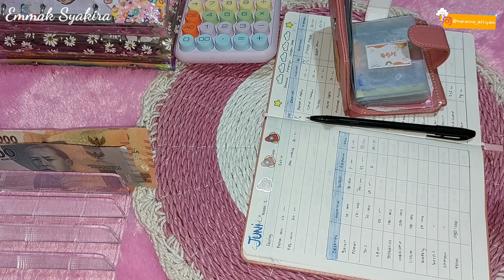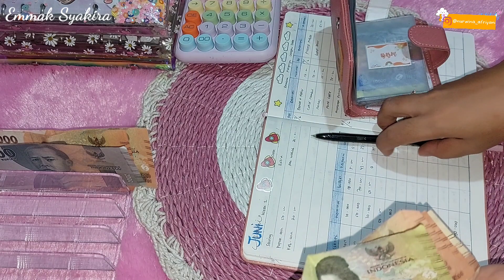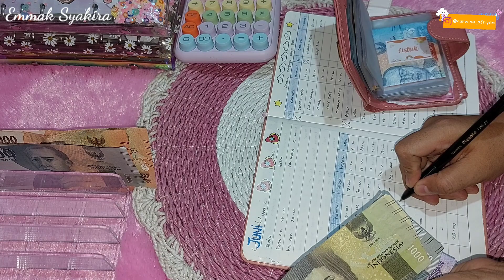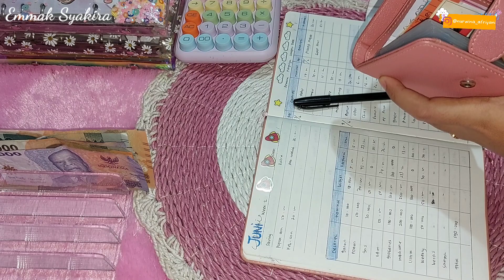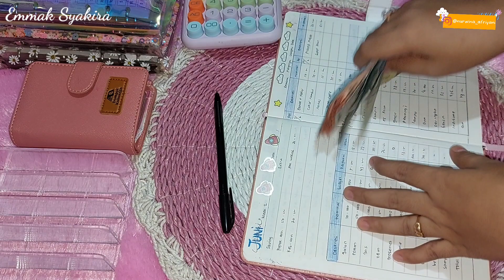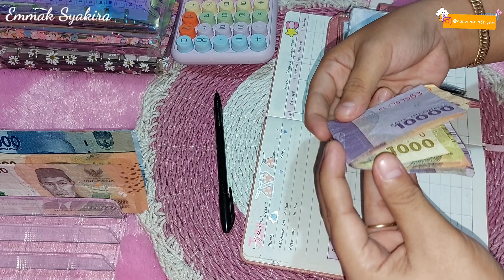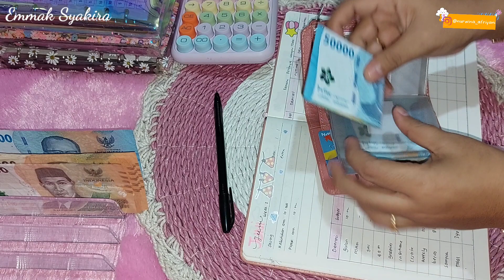BUDGETING JUNI WEEK 3 | EVALUASI BUDGET JUNI WEEK 2 | BUDGETING MINGGUAN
Assalamualaikum warahmatullahiwabarakatuh... selamat datang di channel emmak syakira
pake kode saya : FJB9PTV
Link toko
KEBUTUHAN BUDGETING
Link toko
1. BINDER ENVELOPES PINK A6
2. BINDER ZIPPER BABY WARNA PINK
3.  BINDER ZIPPER PINK A6
6. PULPEN GEL JOYKO WARNA PINK
8. BRUSHPAN JOYKO METALIC ISI 8
9. BRUSHPAN JOYKO ISI 24
24. STIKER MOMO PINK ISI 100
25. DOMPET IVORA LAVENDER DAN PUTIH
27. BINDER SET LENGKAP PINK
28. BINDER EMAS 1 SET
29. SAVING CHALLENGE JAR 5K DAN 50K
30. KERTAS MENABUNG SET BINDER
32. BINDER CROCO BEIGE A7
34. BINDER ZIPPER SET A6